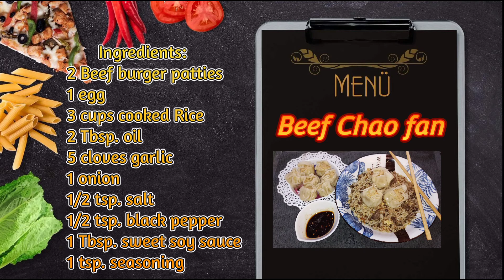Simple Rice Beef || Beef Chao fan w/siomai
Ingredients:

2 Pure Beef burger patties
3 cups cooked Rice
1 egg
2 Tbsp. oil
5 cloves garlic
1 onion
1 Tbsp. sweet soy sauce
1 tsp. seasoning